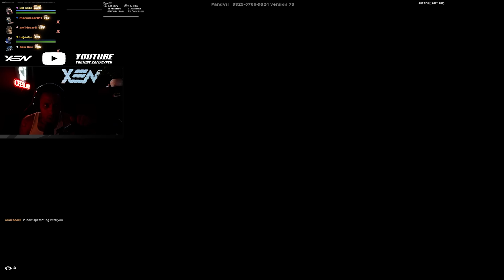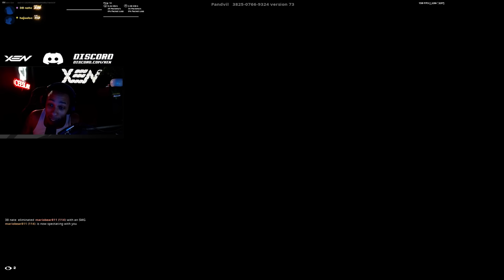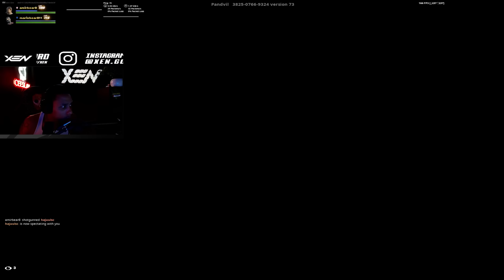The Best 2V2 UNDERRATED WAGER EVER...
Best 0 Delay PG Map Code:  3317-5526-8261

Best 0 Delay ZW Map Code:  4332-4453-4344